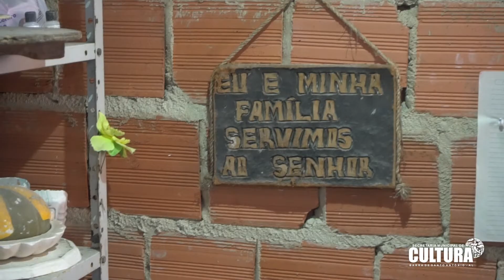Série Vidas Culturais: Capítulo 2 “Cofres do Xié”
“Vidas Culturais” é uma série de 6 capítulos de histórias de vidas criativas e artísticas. Tendo como objetivo, fazer uma pausa do dia para entrar em outros mundos e realidades.

Hoje apresentaremos a Edeilda, uma mulher batalhadora que junto a sua familia trabalha com felicidade para conseguir o pão do dia realizando cofres de gesso.

Obrigado Edeilda!

Prefeita Lívia Carla e vice Cleber Malta.
Prefeitura Municipal da Barra de Santo Antônio.
O crescimento começa agora.
22 de setembro de 2021